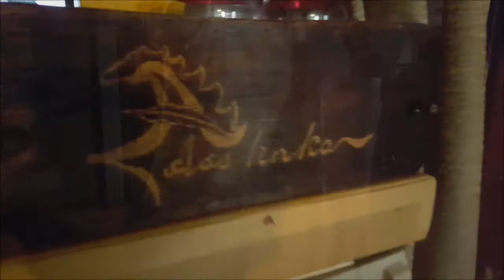New Secret BAR Asshnka 7 First Gin Tonic Making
New Secret BAR Asshnka 7
First Gin Tonic Making

LANDLOID
BARTIST Assh

Professional Bar of
Premium Hand Craft Gin and Tonic
with something Delicious things...

PRODUCED By BARTIST Assh

" Asshnka 7 "

20161013_132116